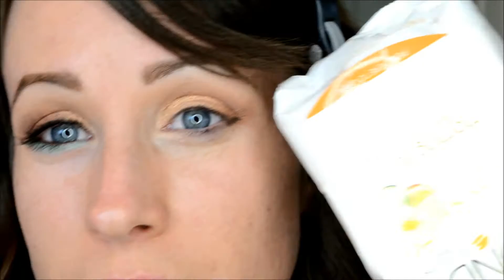Mint & Melon | NEW Stila eyeliner and MAC pigment!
Seriously dying over this eyeliner so I had to do a tutorial with it. I hope you enjoy it. Everything I used is listed below.

New videos are posted every Monday, Wednesday and Friday.

~SHOPPING!!~

{Sigma Brushes}
My FAVORITE, and affordable, brushes I use every day and in all my tutorials to apply my makeup. I would recommend them to all my friends!

{Hautelook}
The coolest place to shop for everything from clothes to kid's toys! I buy a lot of beauty items at HUGE discounts. (Flash sales daily)

{Shoplately}
My FAVORITE place to purchase jewelery & accessories. Follow me to see what I'm loving.

{Ebates}
Get PAID to shop (cash back). I use Ebates for all my online shopping. This place is legit!! Click here for a $5 credit:

{Vitacost}
My new healthy living website obsession!!! Click here to receive $10 off your first order

{Tophatter}
I LOVE this website. Bid on ALL kinds of things from beauty and makeup items to clothes and food!

{IPSY BAG}
A monthly subscription service that sends you 4-5 full and/or deluxe size products. Go to the website, sign up, and your bag will be customized to your liking! I am in love with this. It is a present to yourself each month.

Products Used in Tutorial

{EYES}

Sigma E60 with Mac Melon pigment
Fix+
Smashbox Full exposure mascera
Maybelline Lash Discovery
Stila Smudge stick in mint julep
Sigma E30

{FACE}

Loreal BB cream in light
Hourglass Mineral Veil primer
Loreal True Match Lumi foundation in W3
Sigma F80
NYX HD concealer in fair
Tarte Amazonian Clay finishing powder
Laura Gellar Bronze 'n Brighten in fair
Sigma F05
Mac Soft 'n Gentle
NYX Cinnamon blush
Sigma F40

{LIPS}

NYX Pumpkin lip liner
Revlon Tutti Frutti lip butter
Milani Mai Tai lipgloss

What I'm Wearing:
Shirt-Boutique
Necklace-Our World Boutique
Nails-Orly Rage, OPI Pink Yet Lavender